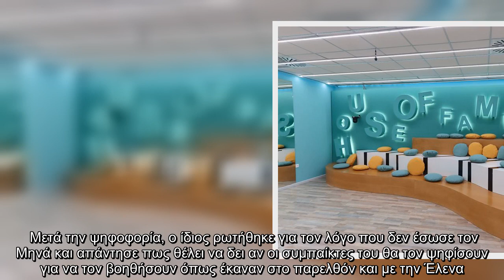House of Fame: Απίστευτος τσακωμός λίγο πριν το live